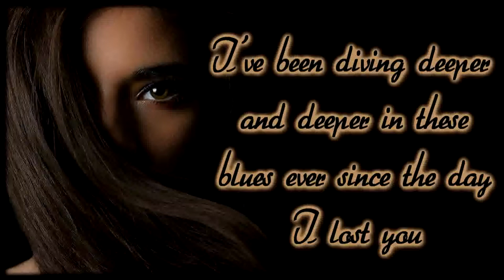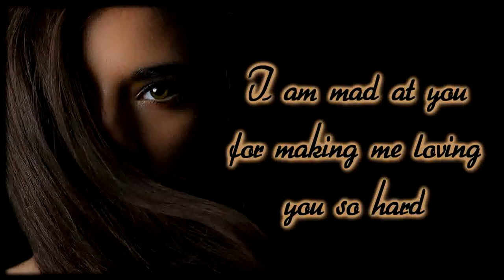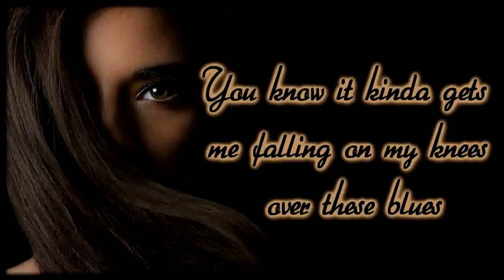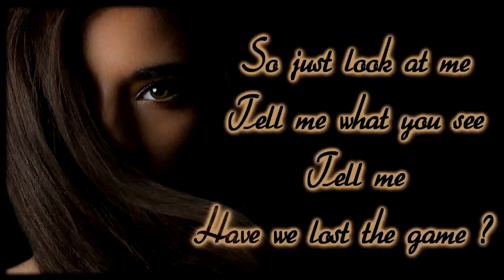Rami Winston - Meant To Kill [Lyrics on screen]